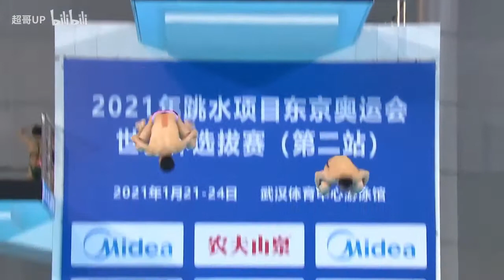曹缘陈艾森十米跳台东奥银牌比赛请点下面链接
Diving - Men's Synchronised 10m Platform Final Replay Link 东奥比赛链接
注：因为版权原因，标题视频在下面的链接网址中，视频只是相关背景资讯。